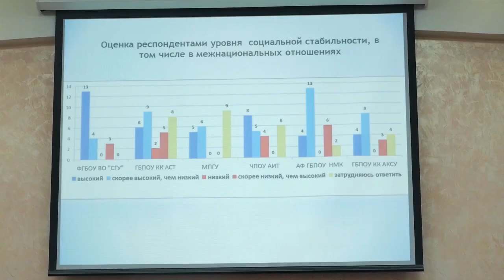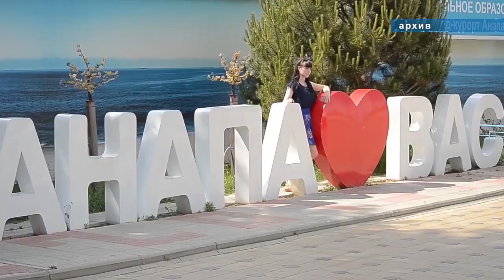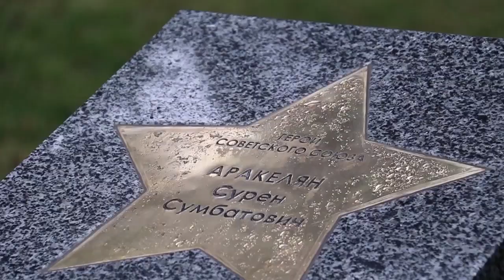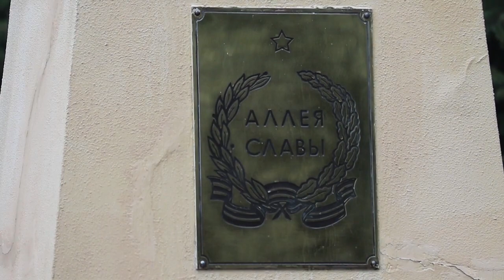Новости "Анапа Регион" от 8 февраля 2019 года